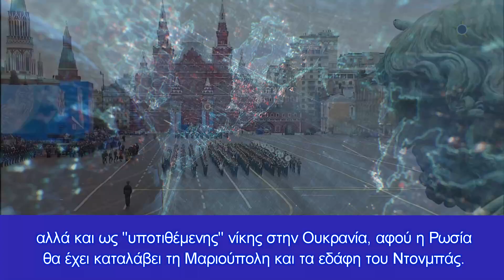Η παρτίδα του Κιέβου βγάζει λαγό! Οι Ουκρανοί ανακατέλαβαν πλήρως τις περιοχές πέριξ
Αναμένουμε τελικά οι Ρώσοι να "απελευθερώσουν" το σύνολο των εδαφών του από την Ουκρανία
Ο πόλεμος στην Ουκρανία συνεχίζεται με αμείωτη ένταση με τα γεγονότα να εξελίσσονται συνεχώς, ενώ τα τελευταία 24 ώρα αναφορικά με την περιοχή του Κιέβου έχουμε ραγδαίες εξελίξεις.

Συγκεκριμένα το υπουργείο Άμυνας της Ουκρανίας ισχυρίζεται ότι οι δυνάμεις της έχουν αποκτήσει τον πλήρη  έλεγχο της περιοχής του Κιέβου από τα ρωσικά στρατεύματα, ενώ  αξιωματούχοι προειδοποίησαν ότι οι Ρώσοι  στρατιώτες που αποχωρούσαν δημιουργούσαν μια «καταστροφική» κατάσταση για τους αμάχους αφήνοντας πίσω τους  παντού νάρκες.

Η ανακοίνωση σηματοδοτεί την πρώτη φορά που η Ουκρανία διεκδικεί τον έλεγχο της περιοχής της πρωτεύουσας από τότε που η Ρωσία ξεκίνησε την εισβολή της στις 24 Φεβρουαρίου.

«Ολόκληρη η περιοχή του Κιέβου έχει απελευθερωθεί από τον εισβολέα», έγραψε στο Facebook η αναπληρώτρια υπουργός Άμυνας της Ουκρανίας, Hanna Malyar.

Δεν υπήρξε κανένα άμεσο ρωσικό σχόλιο για τον ισχυρισμό

Συνολικά, τα στρατεύματα της Ουκρανίας έχουν ανακαταλάβει περισσότερες από 30 πόλεις και χωριά γύρω από το Κίεβο, σύμφωνα με αξιωματούχους. Οι πόλεις που ανακαταλήφθηκαν έφεραν τα σημάδια μαχών πέντε εβδομάδων, με κατεστραμμένα τεθωρακισμένα οχήματα, στρατιωτικό εξοπλισμό και δεκάδες πτώματα σκορπισμένα στους δρόμους.

Στην Μπούχα, μια πόλη βορειοδυτικά της πρωτεύουσας, Ουκρανοί στρατιώτες χρησιμοποίησαν καλώδια για να τραβήξουν τα πτώματα αμάχων από τους δρόμους φοβούμενοι ότι οι ρωσικές δυνάμεις μπορεί να τους άφησαν παγιδευμένους.

Ο δήμαρχος της Μπούχα Ανατόλι Φεντορούκ είπε ότι οι αρχές εκεί έχουν θάψει 280 ανθρώπους σε έναν ομαδικό τάφο και είπε ότι στα θύματα περιλαμβάνονται γυναίκες καθώς και ένα 14χρονο αγόρι.

«Όλοι αυτοί οι άνθρωποι σκοτώθηκαν αφού πυροβολήθηκαν στο πίσω μέρος του κεφαλιού», είπε ο Fedoruk.
Σε έναν δρόμο της Μπούχα, το Γαλλικό Πρακτορείο ανέφερε ότι είδε τουλάχιστον 20 πτώματα, μεταξύ των οποίων και  ενός με δεμένα χέρια.

Δίπλα του βρισκόταν στο έδαφος ένα ανοιχτό ουκρανικό διαβατήριο, ενώ άλλα δύο άτομα είχαν δεμένο ένα λευκό πανί γύρω από τα μπράτσα τους.

Το Γαλλικό Πρακτορείο είπε ότι όλοι φορούσαν πολιτικά ρούχα, χειμωνιάτικα παλτό, μπουφάν ή φόρμες, τζιν ή παντελόνια για τζόκινγκ και γυμναστήρια ή μπότες.

Η υπουργός Εξωτερικών της Βρετανίας, Λιζ Τρας, δήλωσε τρομοκρατημένη από τις φρικαλεότητες στην Μπούχα και εξέφρασε την υποστήριξή της για την έρευνα του Διεθνούς Ποινικού Δικαστηρίου για πιθανά εγκλήματα πολέμου στην Ουκρανία.

Η Ρωσία αρνείται ότι στοχεύει αμάχους και απορρίπτει τους ισχυρισμούς για εγκλήματα πολέμου.

Οι Ρώσοι βάζουν παντού νάρκες

Από τότε που έστειλε στρατεύματα στην Ουκρανία σε αυτό που αποκαλεί «ειδική επιχείρηση» για την αποστρατικοποίηση της γείτονάς της, η Ρωσία δεν κατάφερε να καταλάβει ούτε μια μεγάλη πόλη και αντ' αυτού έχει πολιορκήσει αστικές περιοχές, ξεριζώνοντας το ένα τέταρτο του πληθυσμού της Ουκρανίας.

Οι ένοπλες δυνάμεις της Ουκρανίας ανέφεραν μειωμένες ρωσικές αεροπορικές και πυραυλικές επιθέσεις το Σάββατο, αλλά ανέφεραν ότι τα ρωσικά στρατεύματα που υποχωρούν από κοντά στο Κίεβο τοποθέτησαν νάρκες.

Ο Πρόεδρος της Ουκρανίας Volodymyr Zelenskyy προειδοποίησε σε βιντεοσκοπημένη ομιλία ανέφερε ότι «Ναρκοθετούν όλη αυτή την επικράτεια. Τα σπίτια, ο εξοπλισμός ακόμη και τα πτώματα των νεκρών παγιδεύονται με νάρκες», χωρίς να παραθέσει στοιχεία.

Η υπηρεσία έκτακτης ανάγκης της Ουκρανίας είπε ότι περισσότερα από 1.500 εκρηκτικά βρέθηκαν σε μια μέρα κατά τη διάρκεια έρευνας στο χωριό Ντμίτριβκα, δυτικά του Κιέβου.

Το υπουργείο Άμυνας της Ρωσίας δεν απάντησε σε αίτημα του πρακτορείου ειδήσεων Reuters για σχολιασμό σχετικά με τους ισχυρισμούς ναρκοθέτησης.

Η Ρωσία έχει απεικονίσει την απόσυρση των δυνάμεών της κοντά στο Κίεβο ως χειρονομία καλής θέλησης στις ειρηνευτικές συνομιλίες. Η Ουκρανία και οι σύμμαχοί της λένε ότι η Ρωσία αναγκάστηκε να στρέψει το ενδιαφέρον της στην ανατολική Ουκρανία αφού υπέστη σοβαρές απώλειες κοντά στο Κίεβο.

Η αλλαγή, ωστόσο, δε σημαίνει ότι οι περισσότεροι από 4 εκατομμύρια πρόσφυγες που έχουν εγκαταλείψει την Ουκρανία θα επιστρέψουν σύντομα στη χώρα.

Ο Ζελένσκι είπε ότι αναμένει από τις  Ρωσικές δυνάμεις  που απομακρύνθηκαν από τις πόλεις ότι θα συνεχίσουν τις επιθέσεις με πυραύλους από μακριά και η μάχη στα ανατολικά θα είναι έντονη.

Στη νυχτερινή του ομιλία μέσω βίντεο το Σάββατο, ο Ουκρανός ηγέτης είπε ότι τα στρατεύματα της χώρας δεν επιτρέπουν...